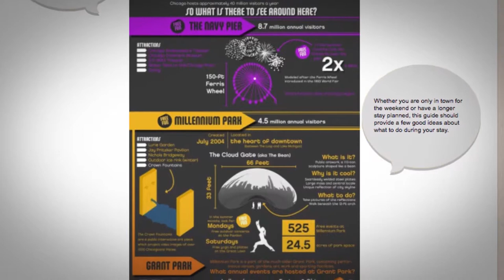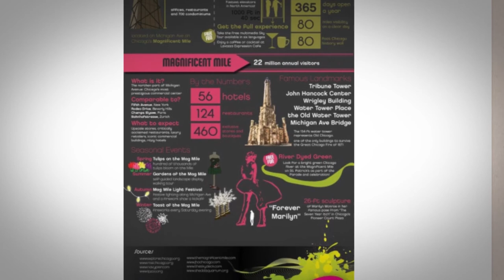What are the best things to do in Chicago?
Chicago is the most populous city in the Midwestern United States and a very popular destination for visitors from across the country and overseas. Whether you are only in town for the weekend or have a longer stay planned, this guide should provide a few good ideas about what to do during your stay. The Navy Pier is the most popular tourist destination in the region encompassing over 50 acres of shops, restaurants, gardens, theaters, museums and other attractions. Lincoln Park is another hugely popular attraction that stretches for 7 miles along the shores of Lake Michigan. Here you will find 7 public beaches, extensive sports facilities, walking and cycling trails, the Chicago History Museum, and a large zoo that offers free admission. The guide also covers a range of other attractions that should appeal to people of all ages and backgrounds.

For more information on teaching English in USA, check out this